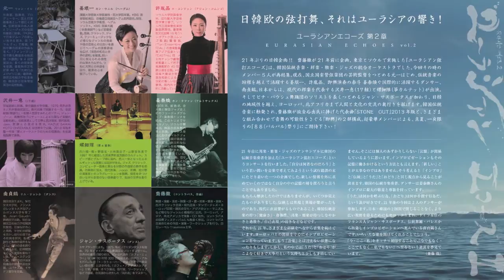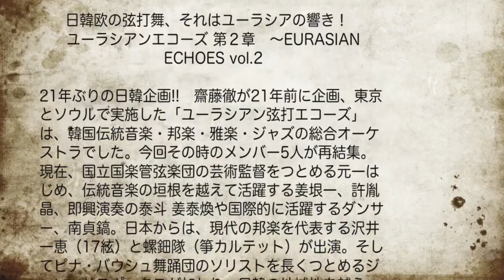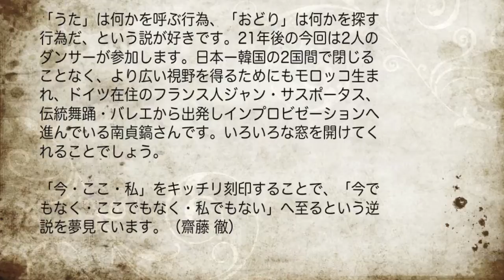Eurasian Echoes 2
2013年　8月8日に行う「ユーラシアンエコーズ第2章」の宣伝映像です。